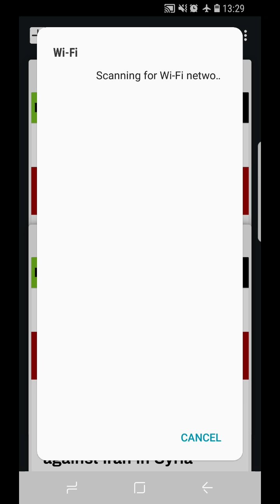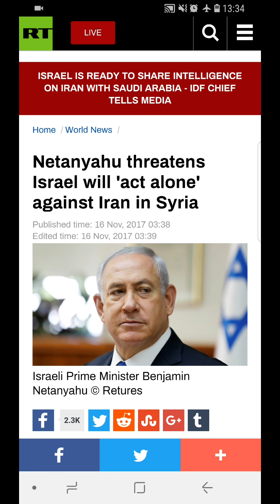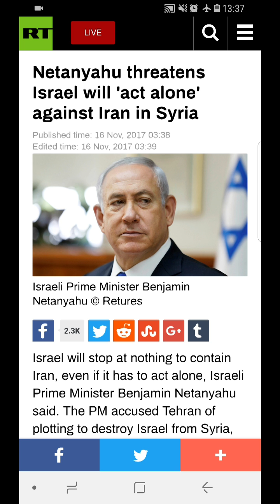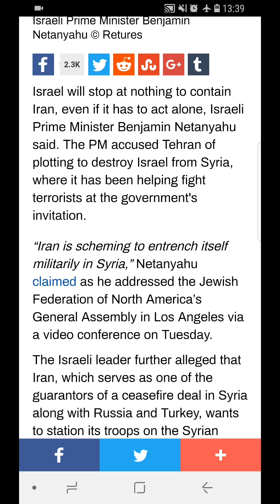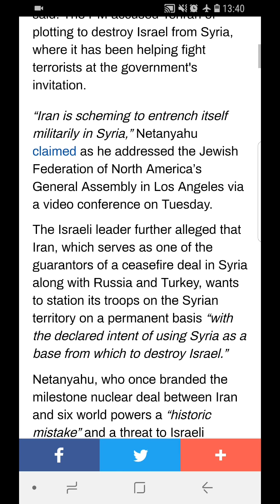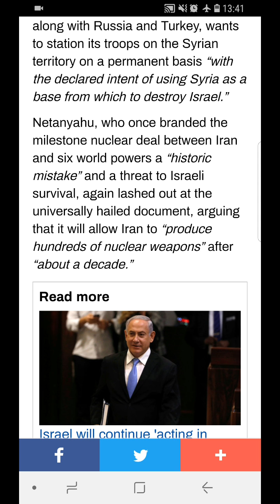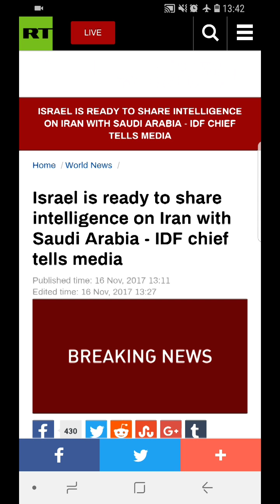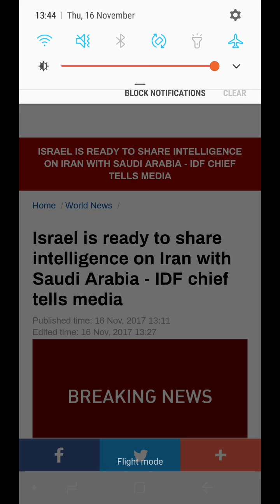WW3: Netanyahu threatens Israel will 'act alone' against Iran in Syria